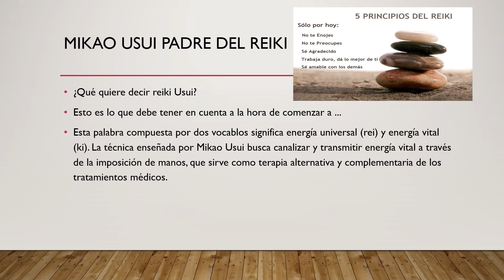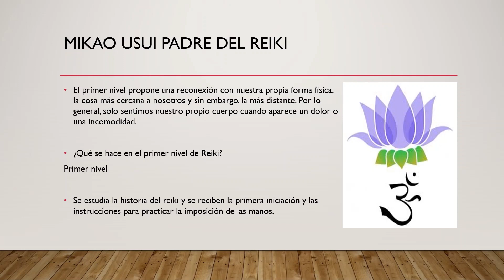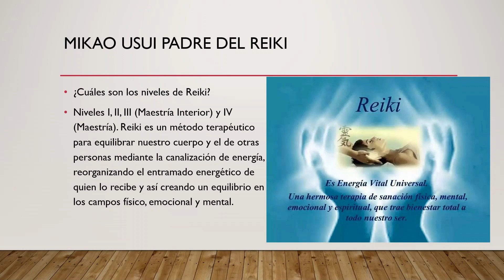MIKAO USUI PADRE DEL REIKI